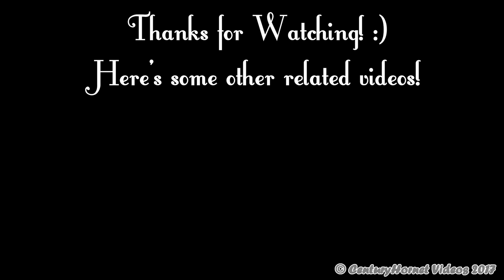DIVERSION: Qatar Airways Boeing 777-3DZER Takeoff RWY 24R @ Toronto Pearson Int'l May 10, 2017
IN THIS VIDEO:

Hello everyone! Welcome to this video! This was a completely unexpected catch but I'm so happy that I did get it. I was on my way to catch Condor's Retro Boeing 767-300ER/Winglets coming in and I got a call from a friend of mine that a Qatar Airways Boeing 777-300ER just landed on RWY 15R as a diversion from Doha on its way to Chicago. Confirmed medical. The aircraft parked at Terminal 1 where it was refueled and the medical was taken care of. It then pushed back and departed off of RWY 24R towards Chicago. What an awesome catch! The coincidence, exact same registration as the one I got in Washington haha, Enjoy the video everyone!

RARE CALCULATOR: 10/10

AIRCRAFT INFO:

Flight: QTR725
Call sign: "QATARI 725 HEAVY"
Aircraft: Boeing 777-3DZER
Registration: A7-BEI
Destination: Chicago O'Hare Int'l (KORD)

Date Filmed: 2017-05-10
Time: 1654hrs local time

© Toronto Pearson Aviation- Hornet Videos 2017